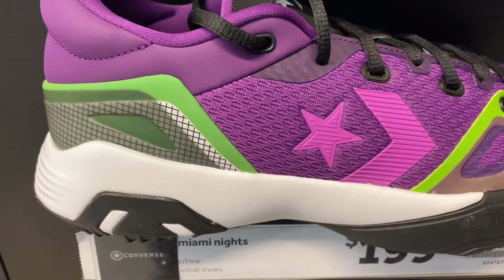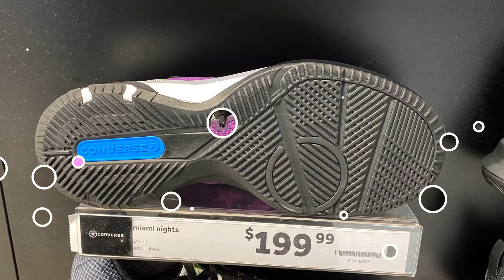Converse G4 Low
A quick look at the latest release of Converse G4 Low which retails for AU$ 200 at Rebel Sports Westfield Marion Shopping Centre here in South Australia.